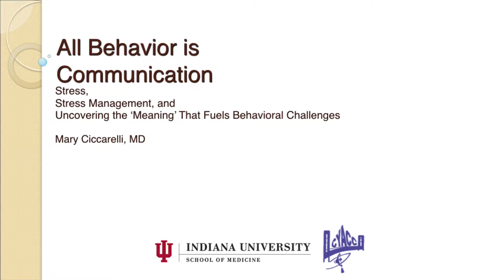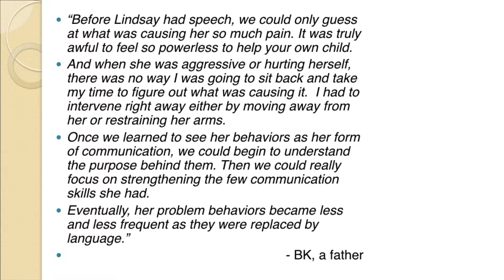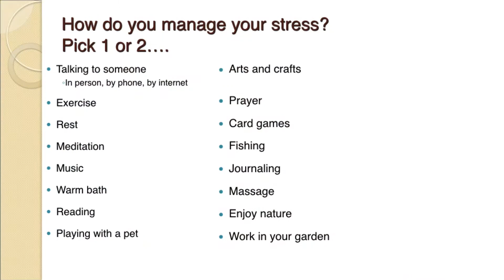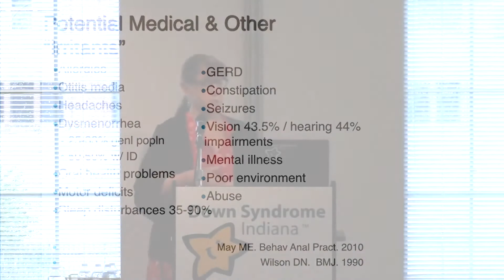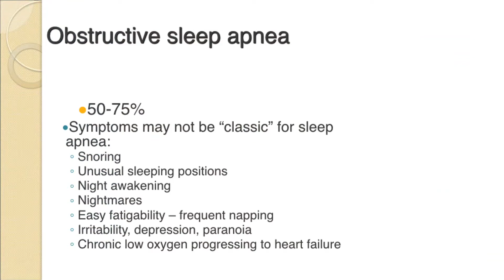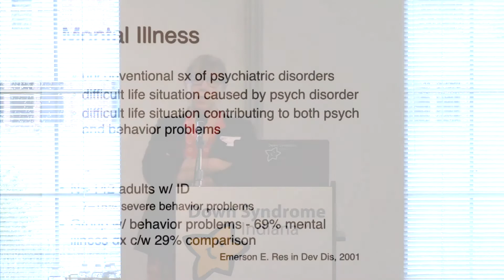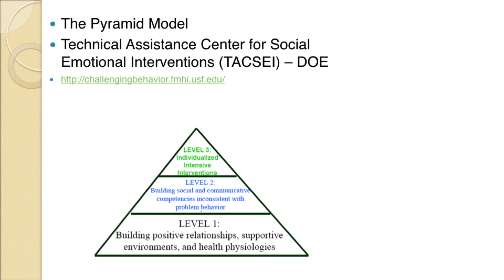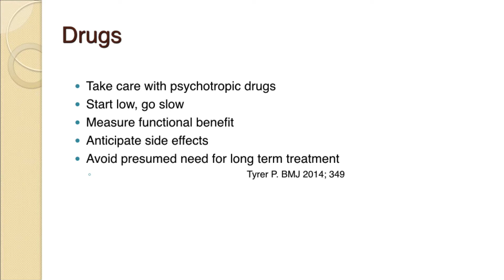Mary Ciccarelli | English Version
Down Syndrome Indiana
"Mind Your Health"
2019 DSI Annual Conference